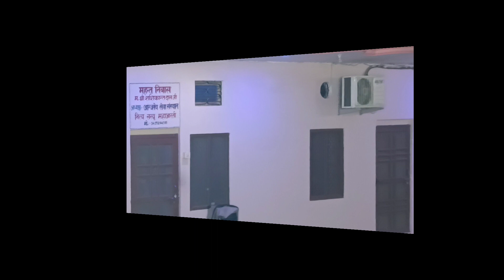अयोध्या धाम के श्री रामकुंज,श्रीराम कचहरी मंदिर और वैदेही भवन मेंअद्भुत झूलन उत्सव और भजन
अयोध्या धाम के श्री रामकुंज, वैदेही भवन और श्रीराम कचहरी मंदिर में अद्भुत झूलन उत्सव और भजन गायन|| Shri Ramkunj Ayodhya